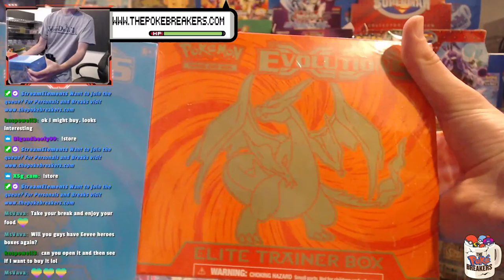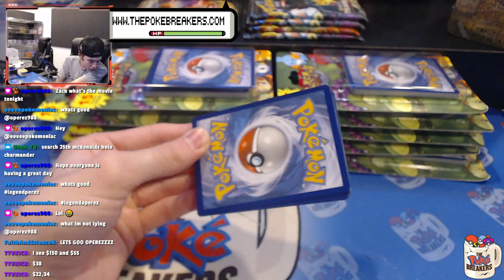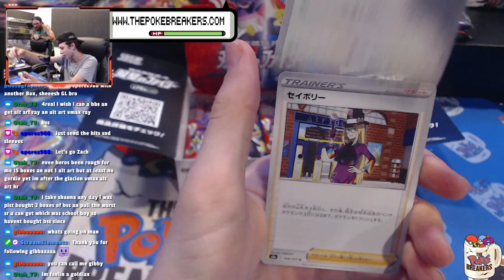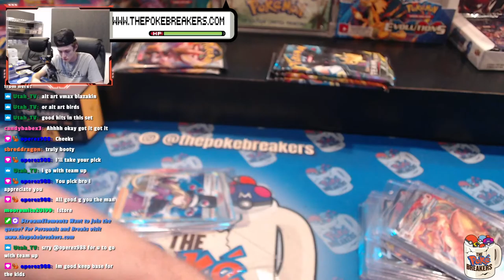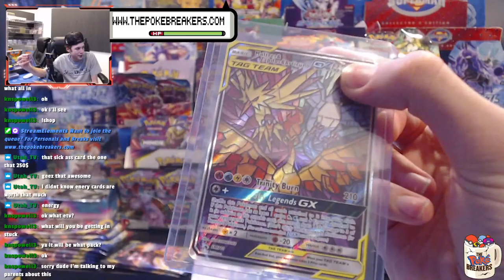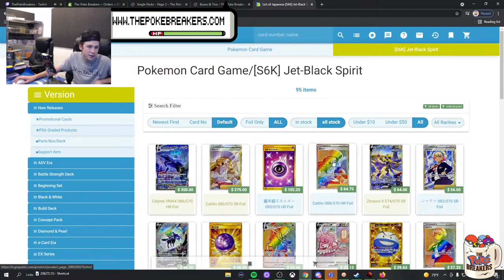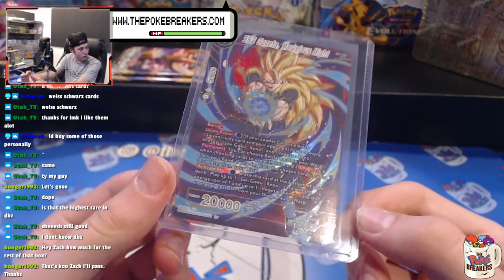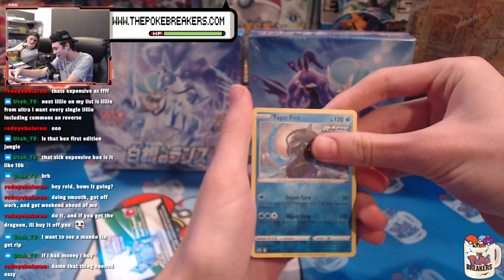Let's RIPPP | Ed and Reid ALL NIGHT | !shop